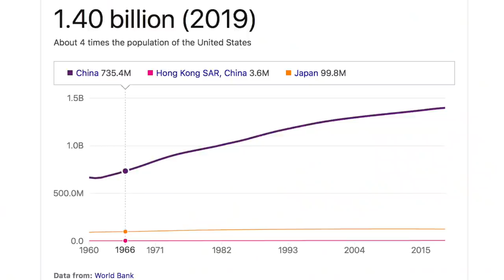NIO or WKHS | Which is a better buy now? | WORKHORSE OR NIO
NIO or WKHS | Which is a better buy? | WORKHORSE OR NIO
should you buy Nio stock or workhorse stock, which one is the better buy
which one has the better upside and has the most growth potential

This video was ceated to help people learn more about trading stocks and or Investing in the stock market.

WORKHORSE STOCK PRICE PREDICTIONS - WKHS STOCK GROWTH CATALYSTS!

NIO STOCK PRICE PREDICTIONS! NIO STOCK NEWS AND UPGRADES!
This NIO stock price prediction leads me to a position of holding the stock for a few years to see how it makes out.  If the NIO predictions come true from JPMorgan on the NIO stock price this summer or anywhere close to that $40 a share, I will be feeling pretty good about my estimate going forward.
The NIO price right now is definitely higher than weeks before.  I still see that in 5 years, that the NIO stock price will be higher than it is right now by multiples if all the sales estimates in the video come true.  NIO has done great lately with their sales and deliveries.  When looking at any NIO stock news, the latest will be about earnings and NIO day.  Any NIO price analysis will include future sales and possible earnings for the expansion overseas.